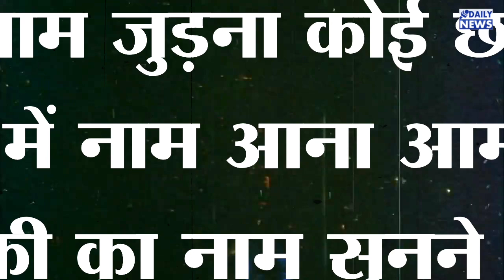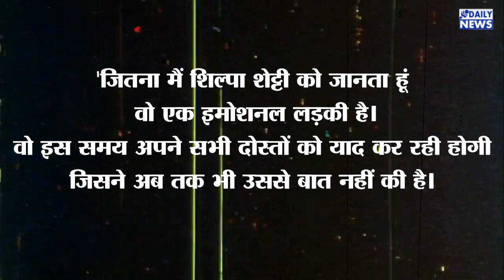Raj Kundra की गिरफ्तारी के बाद Shilpa Shetty से दूर हुआ Bollywood, पड़ गई अकेली